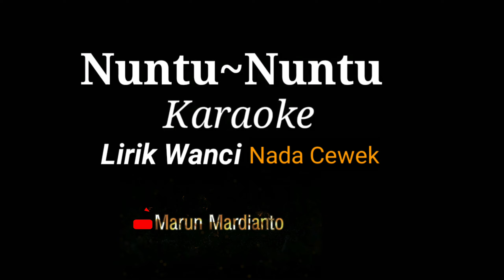NUNTU~NUNTU TELARO || Karaoke nada Cewek/wanita || Lirik Wanci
NUNTU NUNTU TELARO (Karaoke)
Nada Wanita